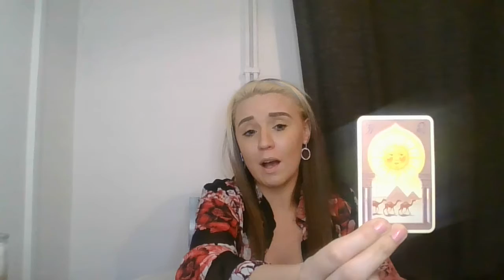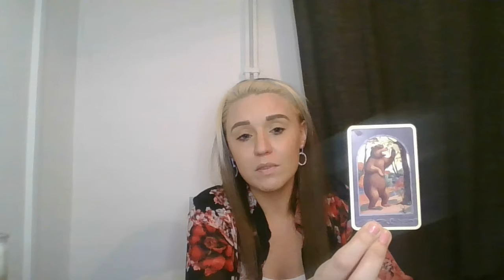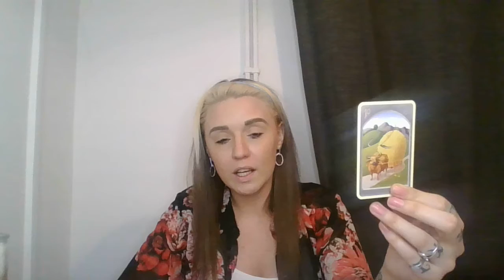PISCES LENORMAND READ JANUARY 2021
Hello my lovelies I Hope All Is Well